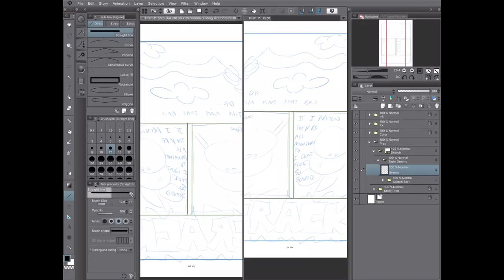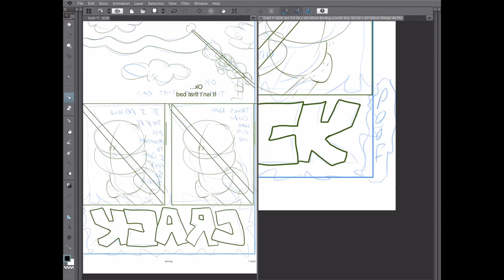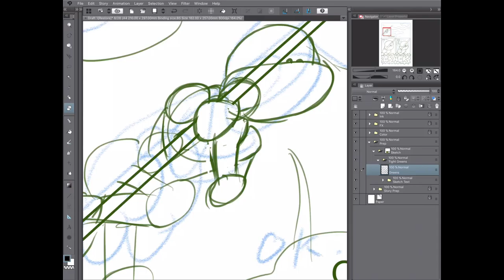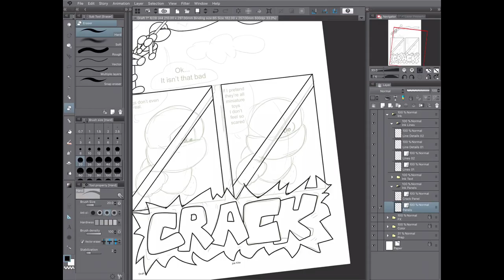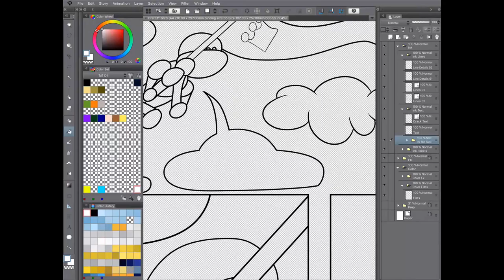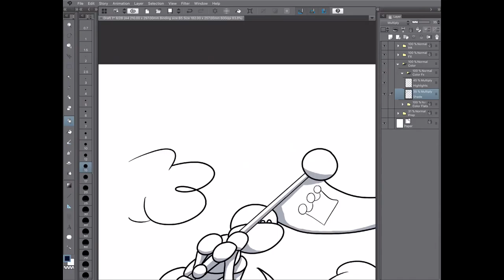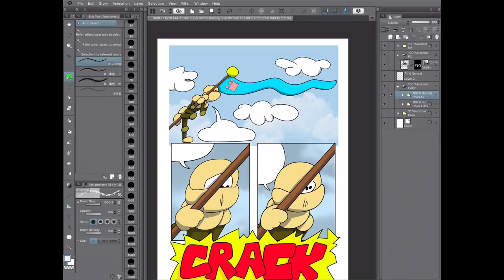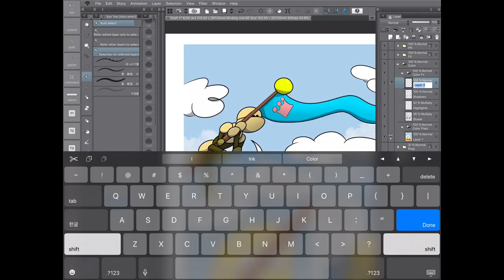Thimbles and Thumbs pg 20 Sped up Web Comic Process (Clip Studio on iPad Pro)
Hey!!! Happy New Year!  I hope it’s a wonderful year (^.^)

I am doing something different this week.  I combined sketch, ink and coloring into one video.  I will be posting these videos once a week with the actual web comic.

Thanks!!!  (^.^)

 I use a iPad Pro to draw and color everything.  The application I use is new to the iPad.  Its called Clip Studio and its for the IOS.  I love it.  I record my work on my Macbook cause the screen record on the iPad tends to crash.  Also, the Mac has a lot more storage.  These files tend to get really big.

Software and Equipment If your interested:

- IPad Pro  12 inch (first Gen.) w/ Apple Pencil
- 2012 Macbook Pro 13 inch (upgraded with 16 Gb memory and 499 SSD Hard drive)
- Clip Studio for IOS
- Quick Time
- ADOBE Premier
- ADOBE Photoshop

Now… That incredible background music that we all love to listen too comes from…

1.

2.

3.

4.

5.

6.

7.

8.

9.

10.

11.

12.

13.

Category
People & Blogs
License